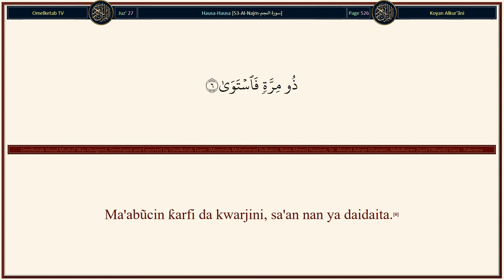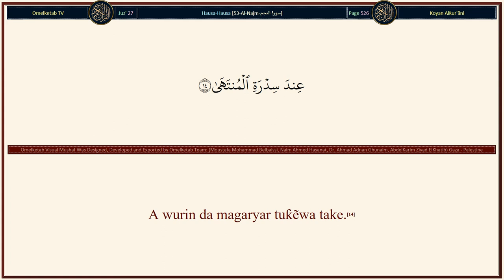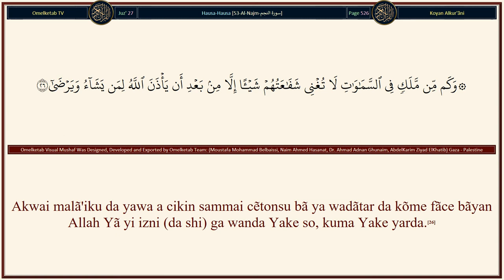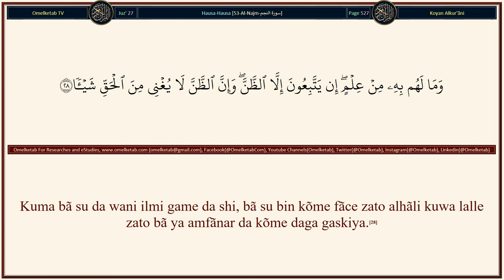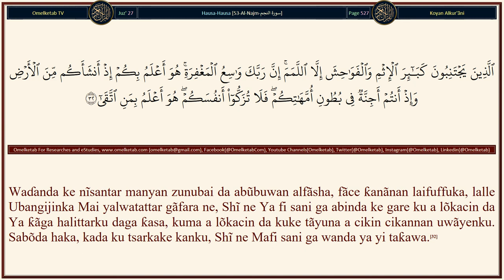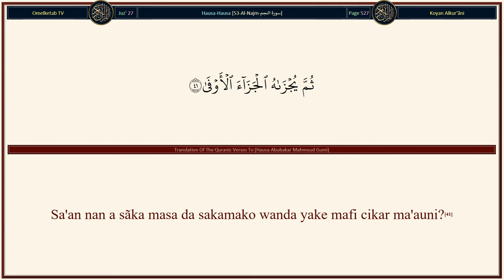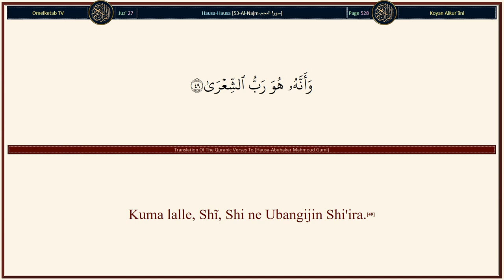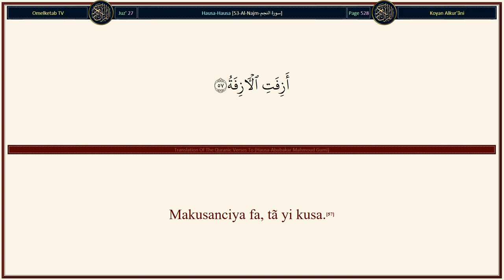53 Al Najm سورة النجم Hausa Abubakar Mahmoud Gumi Radwan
53-Al-Najm-سورة النجم-Hausa-Abubakar Mahmoud Gumi-Radwan... [Akwai malã'iku da yawa a cikin sammai cẽtonsu bã ya wadãtar da kõme fãce bãyan Allah Yã yi izni (da shi) ga wanda Yake so, kuma Yake yarda.(26)Lalle waɗannan da bã su yin ĩmãni da Lãhira, haƙĩƙa sunã kiran malã'iku da sũnan mace.(27)Kuma bã su da wani ilmi game da shi, bã su bin kõme fãce zato alhãli kuwa lalle zato bã ya amfãnar da kõme daga gaskiya.(28)Sabõda haka sai ka kau da kai daga wanda ya jũya bãya daga ambatonMu kuma bai yi nufin kõme ba fãce rãyuwar kusa (dũniya).(29)Wannan ita ce iyãkar abin da suke iya kai gare shi na ilmi. lalle Ubangijinka Shĩ ne Mafi sanin wanda ya ɓace daga hanyarSa, kuma Shi ne Mafi sani ga wanda ya nẽmi shiriya.(30)Kuma abin da ke cikin sammai da abin da yake a cikin ƙasã na Allah kawai ne, dõmin Yã sãka wa waɗanda suka mũnana da abin da suka aikata, kuma Ya sãka wa waɗanda suki kyautata da sakamakon da ya fi kyau.(31)Waɗanda ke nĩsantar manyan zunubai da abũbuwan alfãsha, fãce ƙanãnan laifuffuka, lalle Ubangijinka Mai yalwatattar gãfara ne, Shĩ ne Ya fi sani ga abinda ke gare ku a lõkacin da Ya ƙãga halittarku daga ƙasa, kuma a lõkacin da kuke tãyuna a cikin cikannan uwãyenku. Sabõda haka, kada ku tsarkake kanku, Shĩ ne Mafi sani ga wanda ya yi taƙawa.(32)]

Surah Name: 53-Al-Najm-سورة النجم
Language: Arabic & Hausa - Hausa
Translator